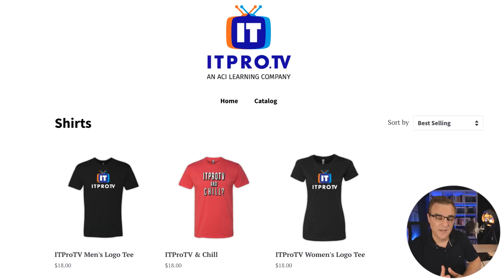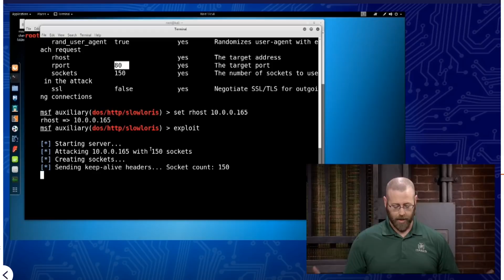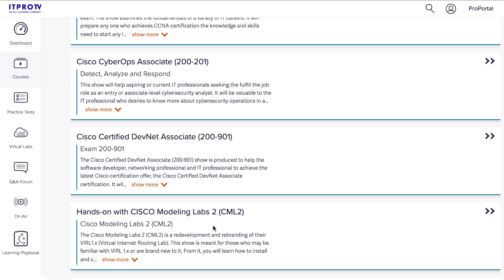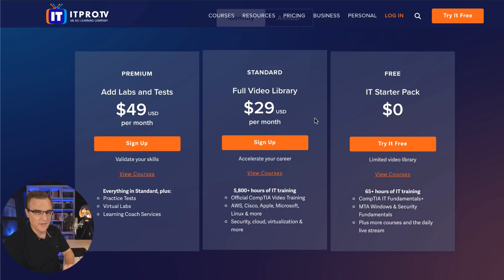Huge CCNA, CEH, CISSP ITPro.TV giveaway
Want to win cybersecurity courses for 12 months? Now's your chance.

Congratulations to our winners:
12 months access to ITProTV:
Guillermo Andrade
Douglas Macdonald
Neil Morala

Efrain Rodriguez
Jordan Hockema
Tejas
Praveen Jagat
Ramees K R
Bhasith
Shahriar Ratul
Jean BLIN-DESDOITS
Arnes
Umberto Ottavianelli

itpro.tv
itprotv
itprotv free
ceh
ccna
cissp
aws
hack
hacker
hacking
ethical hacking
oscp
ethical hacker
oscp certification